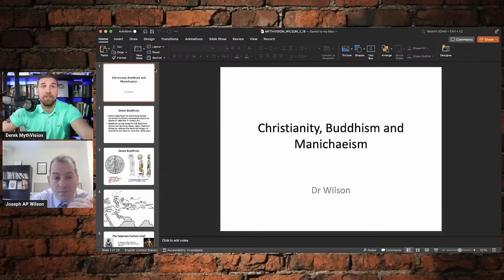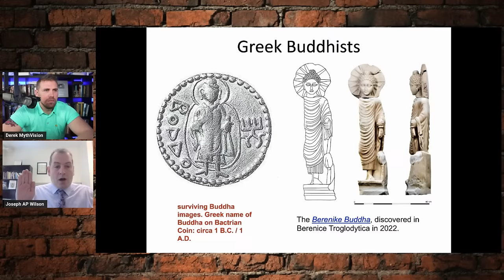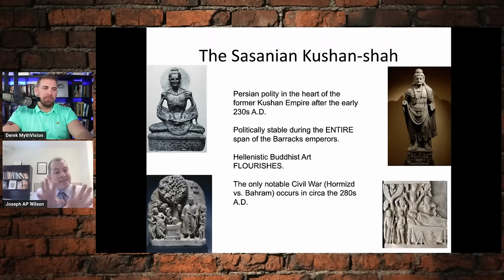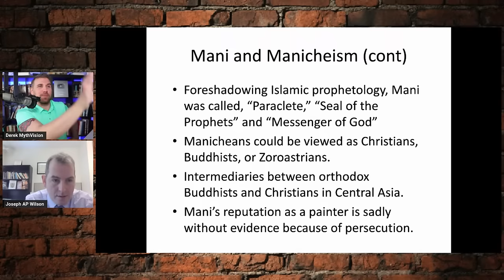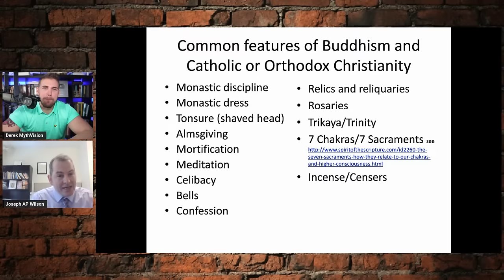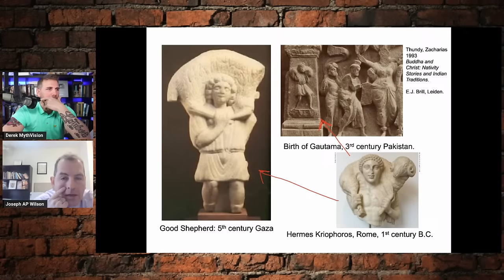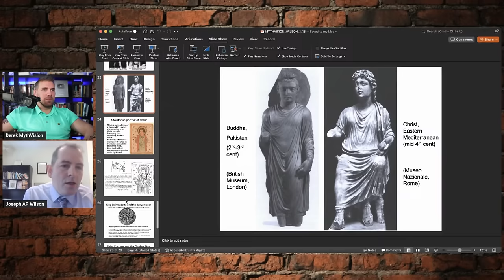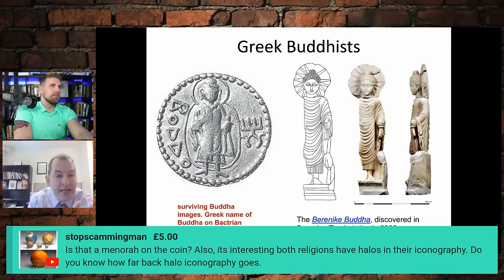Buddha FOUND In Ancient Egypt! Dr. Joseph A.P. Wilson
We are joined by Dr. Joseph A.P. Wilson to discuss the recent find in Egypt of the Buddha. Being an expert in these topics, we will discuss this discovery and its implications.

Links for Dr. Joseph AP WIlson
Here is his faculty webpage for Sacred Heart University: